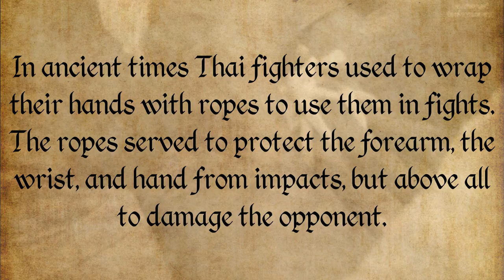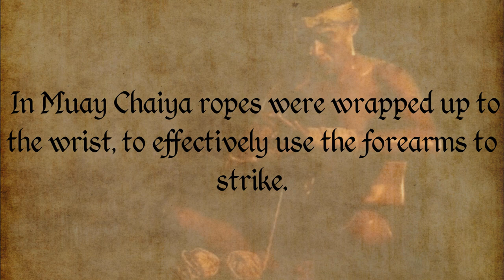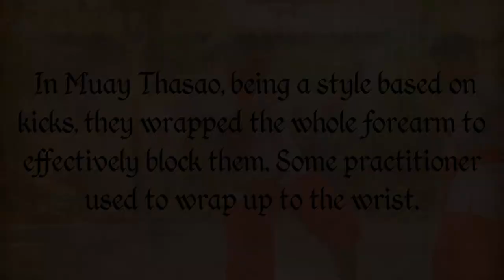Muay Boran Kard Chuek Explained (Ancient Rope Wraps)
Kard Chuek - คาดเชือก (Literally "Gird the Rope", better known as Rope Wrap) is an ancient practice used by Thai fighters. They used to wrap their hands with hemp ropes to use them in fights; they served to protect the arms and hand from impacts, but above all to damage the opponent. Discover the particularities of this ancient practice, its differences in the various styles of Muay Boran, and some trivia.

Timecodes
0:00 - Intro
0:12 - Kard Chuek history
0:23 - Old pictures
0:30 - Knots explained
0:40 - Ropes and Water
0:49 - Glass: False myth
0:57 - Ropes Techniques
1:04 - Korat Kard Chuek
1:25 - Chaiya Kard Chuek
1:51 - Lopburi Kard Chuek
2:11 - Thasao Kard Chuek
2:17 - De la Loubère testimony
2:36- A peculiarity of Thailand
2:45 - Kard Chuek Nowadays
3:07 - Outro